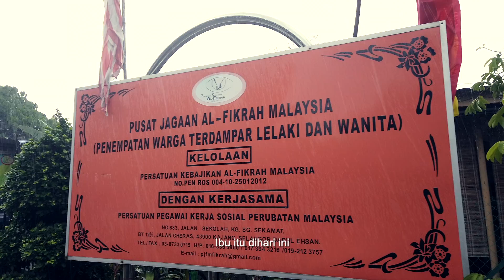TERAKHIR (Official MTV) - Ustaz 3 Beradik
Judul: Terakhir
Artis: Ustaz 3 Beradik
Lirik: Hazalinda Harun
D.O.P: Fauzi Pilus